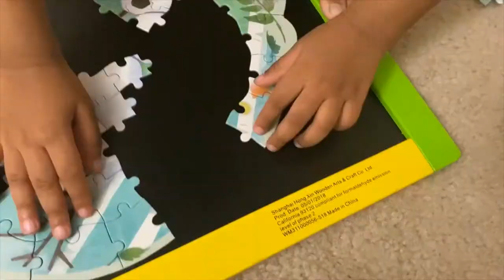Disney Frozen Olaf Puzzle | 48 Pieces Shaped Puzzle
Samhi solves disney frozen II olaf shaped puzzle in first time